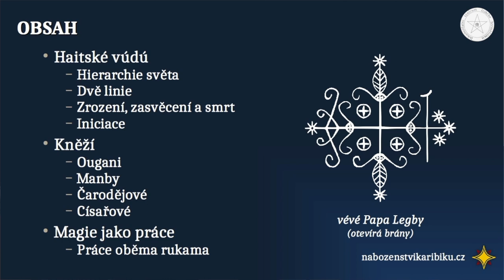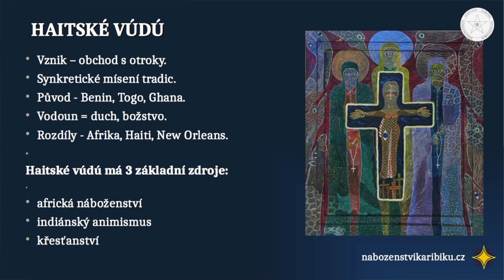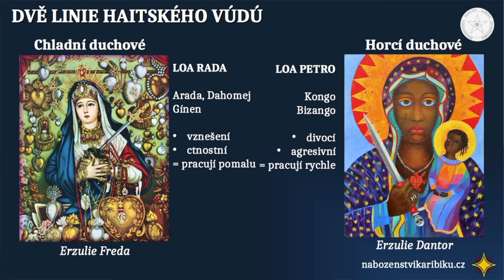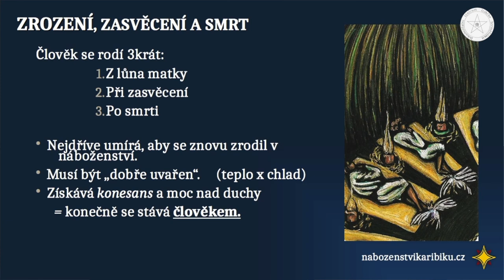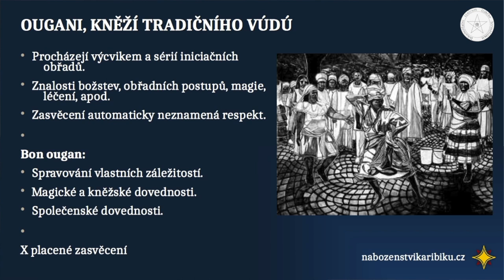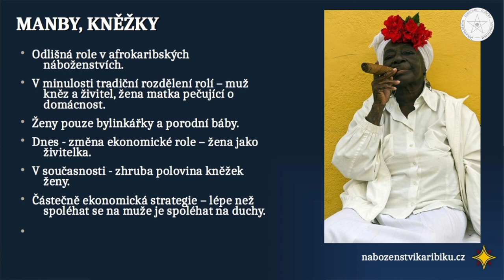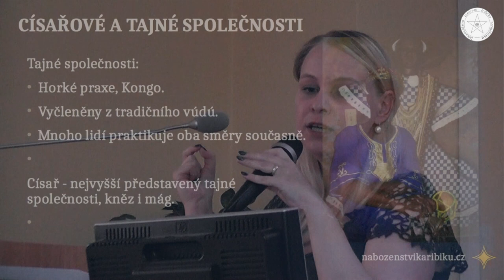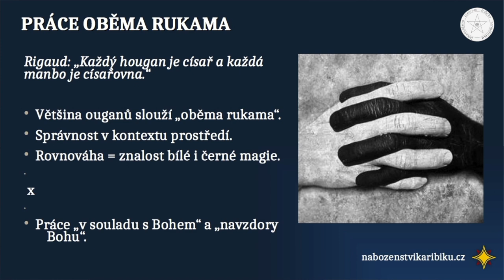Mgr Veronika Šulcová – Knéží a čarodějové v haitské vúdú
Přednáška Mgr  Veroniky Šulcové "Knéží a čarodějové v haitské vúdú" z konference "Osobnost kněze a mága v dějinách" konané 18. května 2019 na Husitské teologické fakultě UK.